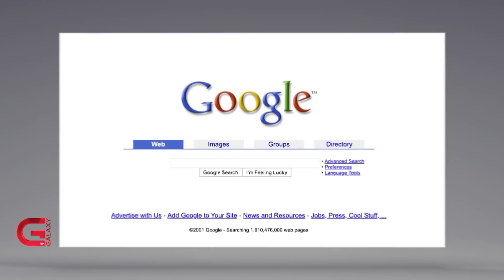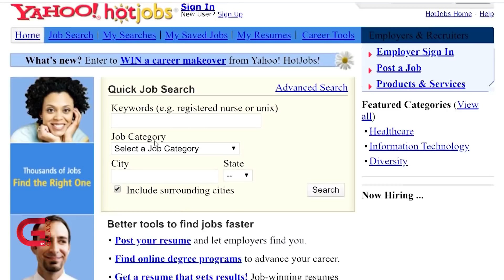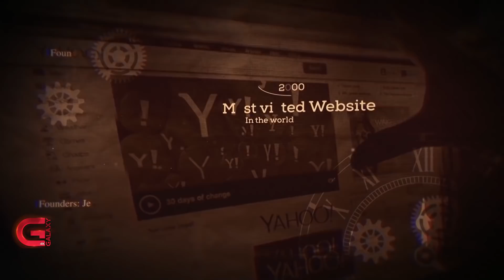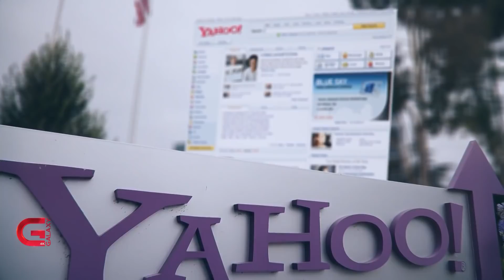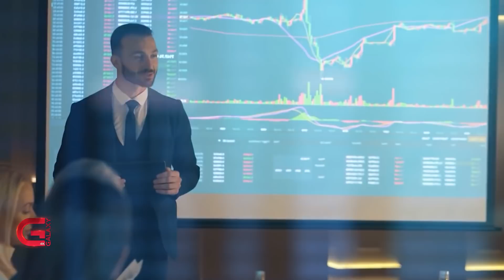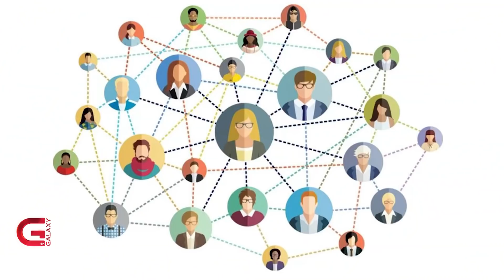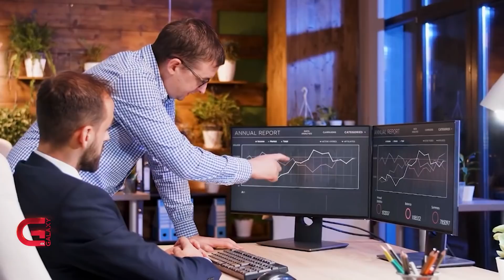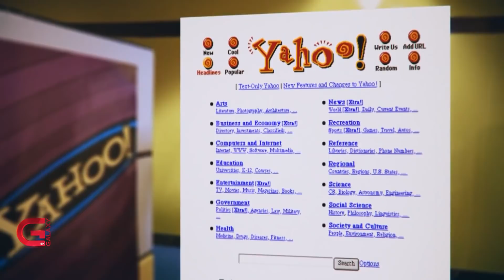Why did Yahoo fail? Rise and Fall of Yahoo | Tech Arena | Ep 14